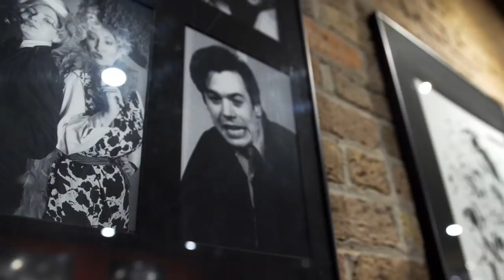Doing improv at Second City with IndyCar champ Josef Newgarden | Hang Time with Sam Alipour | ESPN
Sam Alipour joins reigning IndyCar champion Josef Newgarden not on the track, but at Second City in Chicago, where they pursue Newgarden's second passion: improv comedy.